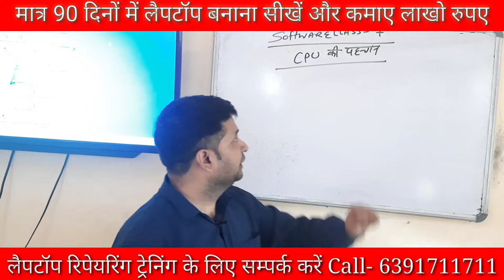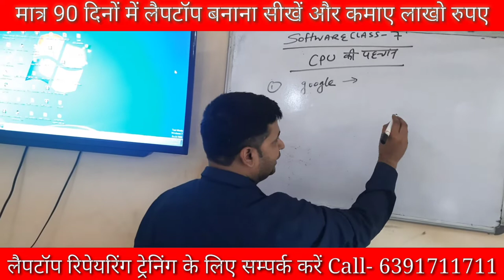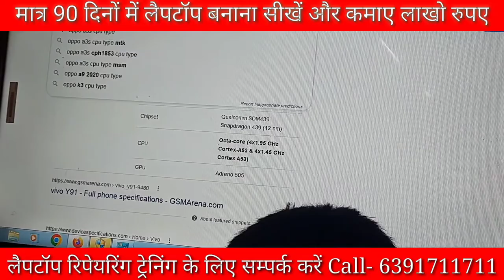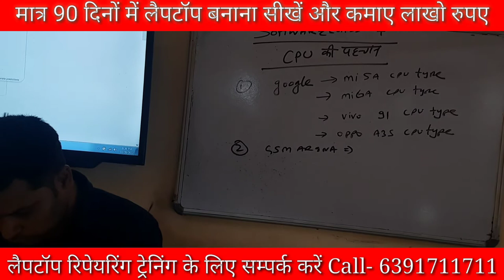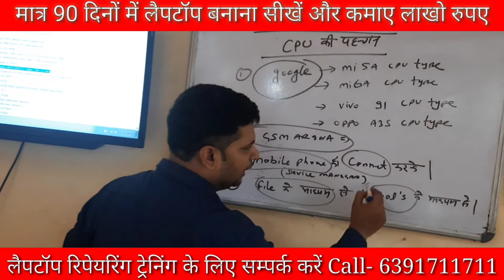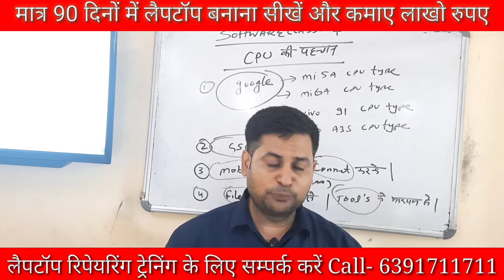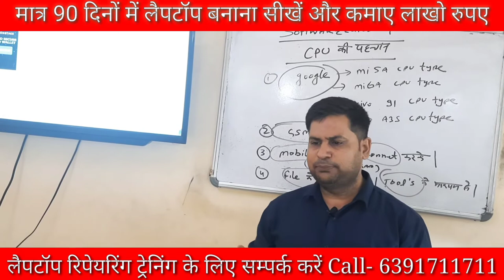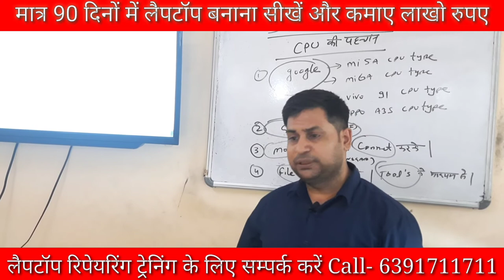mobilerepairing मोबाइल रिपेयरिंग करते समय cpu का पता कैसे लगाएं ?